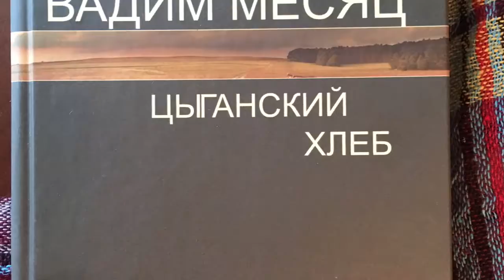Вадим Месяц - творческая мастерская.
Вадим Месяц - в гостях у поэта.